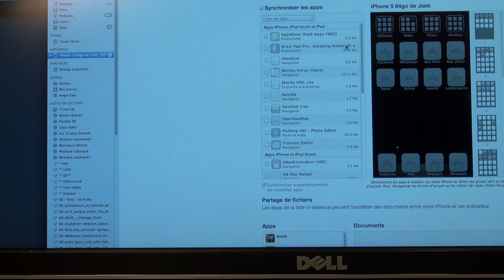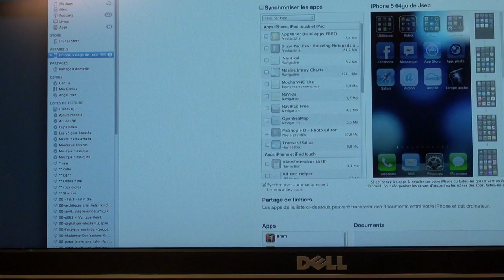Socle de charge iPhone5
Déballage du socle pour iPhone 5
en vente sur notre boutique